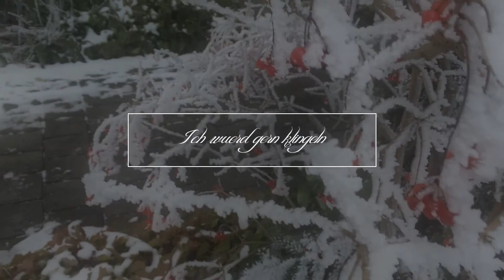Benebelt von dem Gin Tonic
''Und weil ich scheinbar nichts mehr ändern kann, rahm' ich dein Bild ein & stell' es auf die Fensterbank.''
Song: Zate ft. Ced - Abstand (Part 1)
Bilder/Videos: Privat!